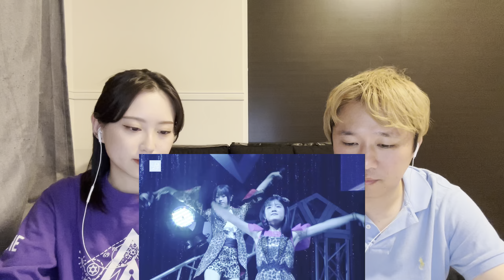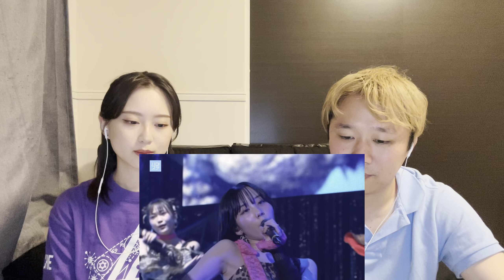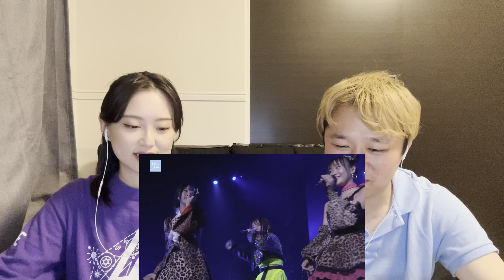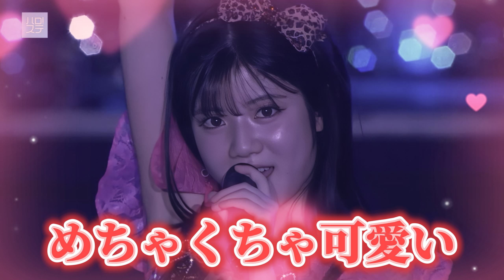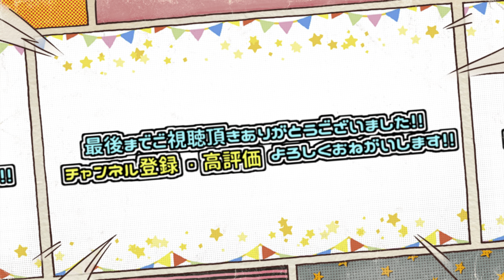【ノクチルカ】この曲Juice=Juice知らない人にも聞いてもらいたい!!【My Reaction】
今回はpassion曲です!!
情熱的にお届けされました💗

Juice=Juice Concert Tour 2024 TRIANGROOOVE2の
『ノクチルカ』のリアクション動画です

出演：ミケ♂・サビ♀・スイ♀
編集：ミケ♂・サビ♀

【モーニング娘。'24】新曲『勇敢なダンス』これみて泣いた人集まれ!!【MV Reaction】

【モーニング娘。'24】今話題の新曲『最KIYOU』を本音で語りました【リアクション動画】

【初恋、花冷え】アンジュルムの新しい世界観に引き込まれました【MV Reaction】

【SNS】

メール
応援メッセージ、コラボ等お待ちしております

↓引用元↓
ハロプロ公式